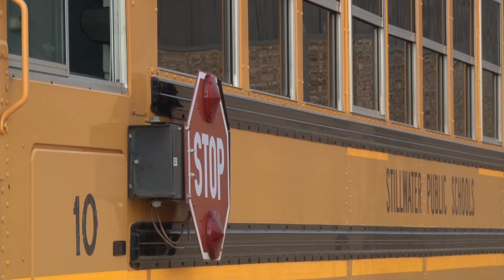Watch out for School Buses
Officer Karrie Bales of the Stillwater Police Department talks about what motorists need to do when school buses are loading and unloading children.